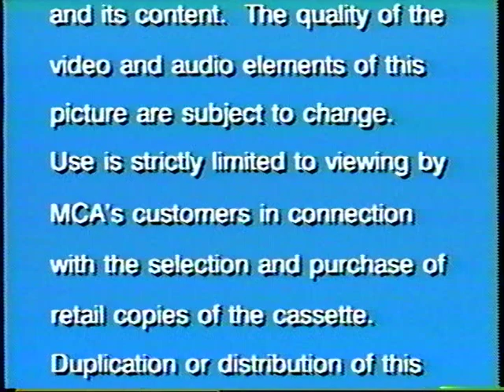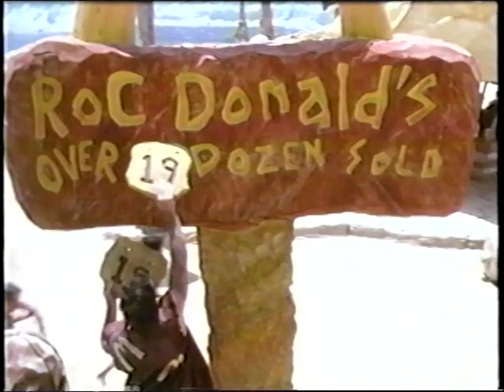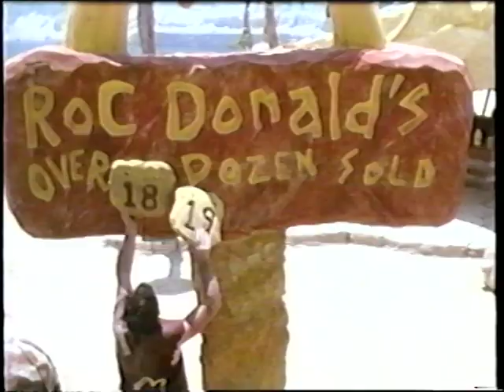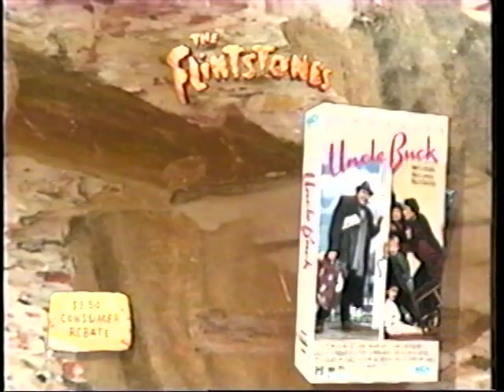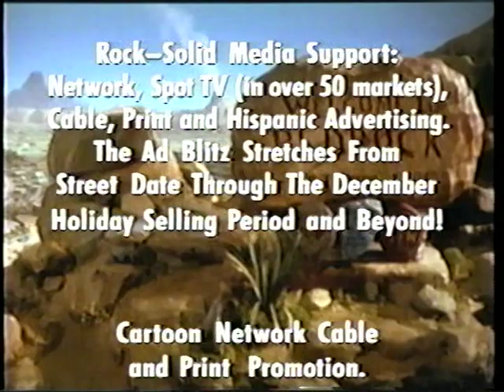Opening to The Flintstones 1994 Demo VHS [MCA/Universal Home Video]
Distributor: MCA/Universal Home Video [Amblin Entertainment / Hanna-Barbera Productions] | Screener copy | Tape print date: 36th week of 1994 | Street date: November 8, 1994

Synopsis:
In a parallel modern-day Stone Age world, a working-class family, the Flintstones, are set up for an executive job. But they learn that money can't buy happiness.